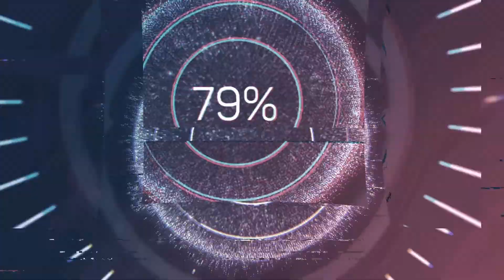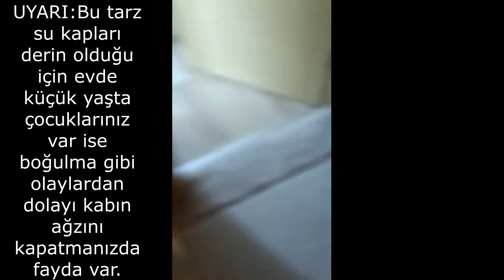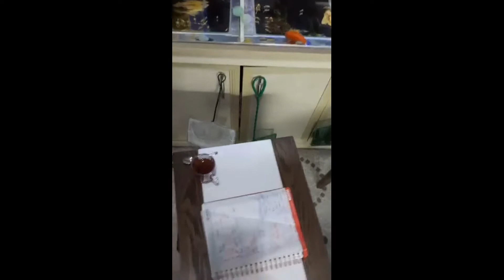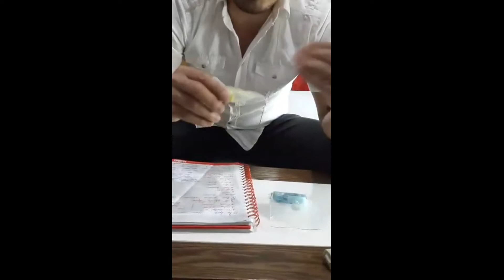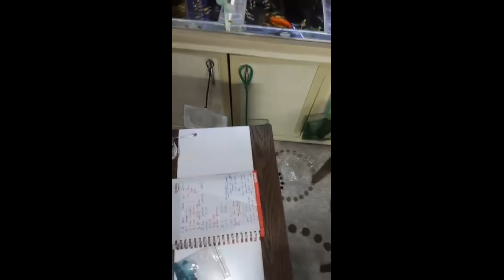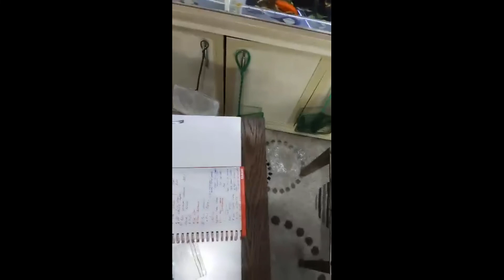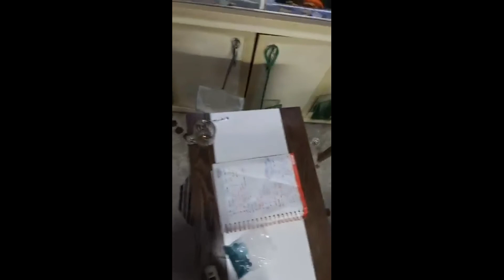L144 vatoz nasıl üretilir ? Vlog #2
Herkese merhabalar arkadaşlar, Natural Habitat Of Fish kanalıma hoşgeliniz.
Geçen ki vlog L144 vatoz nasıl yetiştirilir? #1 çekmiştik. Sıra 2.seri videoyu çektik.,arayıpta bulamadığınız bir çok sorunun cevabı bu videoda.
Neden bu kadar uzun diye sorular geliyor arkadaşlar özelden bir çok soru geliyor ve açıklamak uzun süre alıyor,bizde böyle bir video yapalım dedik 1ve2 çektik,talep arttıkça,sorular arttıkça ki olmazsada gene video atacağız. beklemede kalın.Şimdiden iyi seyirler not defterinizi kaleminizi hazırlayın :))

      Abone ve beğenmeyi unutmayın SORULARINIZI YORUMA YAZIN VİDEO GELİCEKTİR. :)